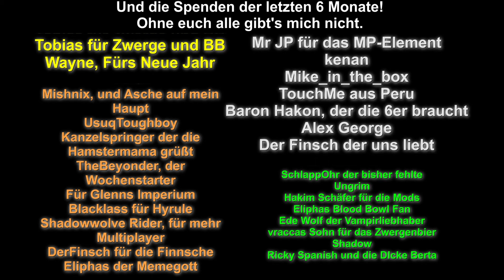Endlich kommen die Helden! HERO-CHALLENGE Kampagne 3 - Total War: Warhammer 3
00:00 17. Zug
02:51 18. Zug
05:38 19. Zug
08:57 20. Zug
11:29 21. Zug
14:13 22. Zug
15:45 23. Zug
19:40 24. Zug
21:16 25. Zug
23:30 26. Zug
26:24 27. Zug
29:36 28. Zug
34:00 Es geht los!